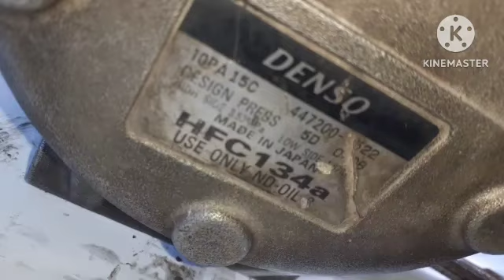☆Partes y nombres de piezas de A/C☆ A U T O M O T R I Z ☆